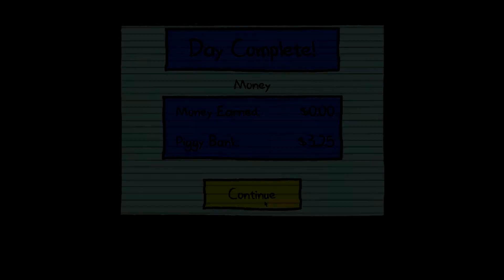A PROFESSORA LOUCA | Kindergarten #2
novo servidor do discord meu deus do céu
Kindergarten: Episódio 2/10